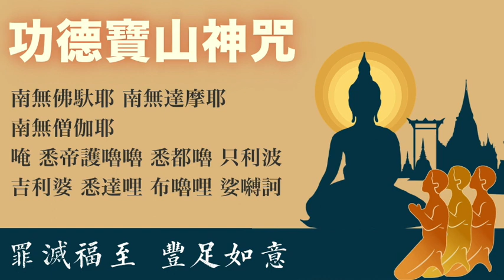罪滅福至 豐足如意 助亡靈動物靈超生西方極樂淨土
功德寶山神咒，是一有甚大功德的真言，是佛教的重要咒語，禪門、淨土宗都有許多人持誦。此咒語為增進功德之用，為早晚課的十小咒之一，佛教典籍《圓因往生集》中的《功德山陀羅尼》，即為此《功德寶山神咒》。

大藏經諸宗部《密咒圓因往生集》：「若人誦此咒一遍。如禮大佛名經四萬五千四百遍。又如轉大藏六十萬五千四百遍。造罪過十刹土。入阿鼻大地獄。受罪劫盡更生。念此咒一遍。其罪皆得消滅不入地獄。命終決定往生西方世界。得見阿彌陀佛上品上生。」

以究竟義而言，持誦此咒可讓三德具足，種下成佛的種子，培養福德智慧。法性之山，功德圓具，無罪無業，臨命終時得見阿彌陀佛，上品上生。功德由心性而來。眾生原本具足三種圓滿功德：法身德、般若德、解脫德。法身德是自性所具的清淨佛性，橫遍十方、豎窮三世；般若德不著一切相，如如不動；解脫德讓一切自在無礙。是故誠心持念可以消除罪業、不墮地獄，往生西方極樂土。

【功德利益解說】
《密咒圓因往生集》：「若人誦此咒一遍。如禮大佛名經四萬五千四百遍。又如轉大藏經六十萬五千四百遍。造罪過十刹土。入阿鼻大地獄。受罪劫盡更生。念此咒一遍。其罪皆得消滅不入地獄。命終決定往生西方世界。得見阿彌陀佛上品上生。」

1、此咒功德法益滅罪除障、威神力光明無量無邊不可思議，至誠虔誦一遍如禮大佛、名經四萬五千四百遍，又如轉大藏經六十萬五千四百遍，所造眾業應墮阿鼻地獄者，恆持此咒臨終亦可往生西方極樂淨土。

2、此咒精進常誦，能滅累世今生一切諸業、諸苦、諸災難，得一切豐足如意、吉祥康樂，可得無量功德福慧，速證菩提果。

3、日日恆持常誦，命終必生西方極樂淨土，得至高果位與智慧，永斷生死輪迴。

4、至誠虔誦六十萬遍或至百萬遍以上迴向累業，可除無始劫來一切業（罪）障，對一切亡靈動物靈虔誦一○八遍以上可助其超生西方極樂淨土，得不退轉。

【咒 文】

南無佛馱耶。南無達摩耶。南無僧伽耶。 唵。悉帝護嚕嚕。悉都嚕。只利波。 吉利婆。悉達哩。布嚕哩。娑嚩訶

Namo buddhāya Namo dharmāya Namaḥ saṅghāya Om sīte huru-ru sindhūru kṛpā-kṛpā siddhaṇi pūrṇi svāhā

【回 向 文】
弟子ooo
感恩功德寶山神咒庇佑
回向給十方法界有情眾生
祈願十方諸佛菩薩加持
消除累世命債、情債、錢債
化解冤親債主、墮胎嬰靈
逢凶化吉，平安祥瑞常伴一生
希望諸佛庇佑弟子和家人親友
平安健康，無病無殃，業障盡除
福報自來，離苦得樂，吉祥安康